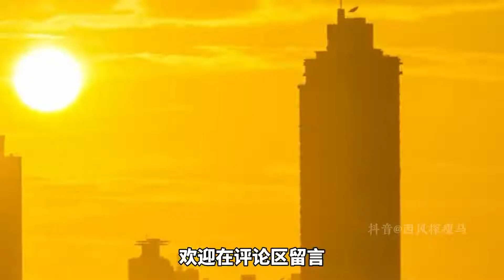男子体内结石离奇消失，结果爬出大量虫子，肝吸虫寄生有多严重？【西风探瘦马】